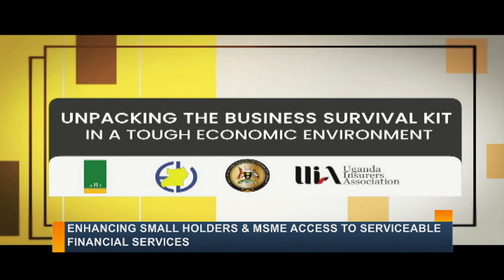Enhancing small holders and MSME access to serviceable financial services | ENTERPRISE UGANDA